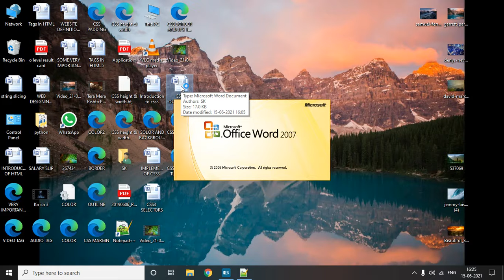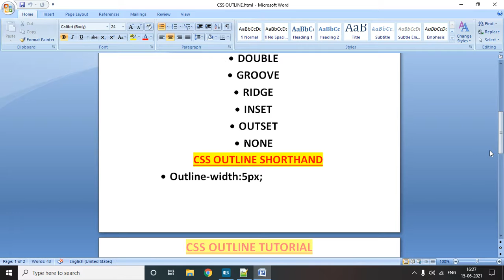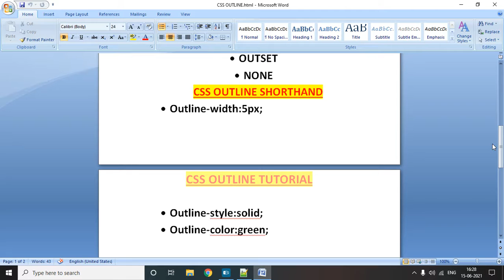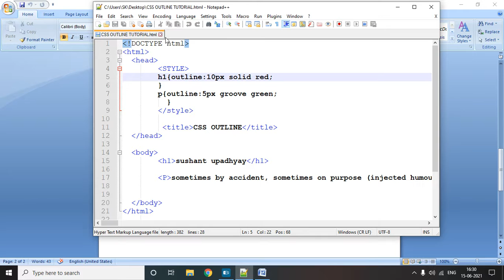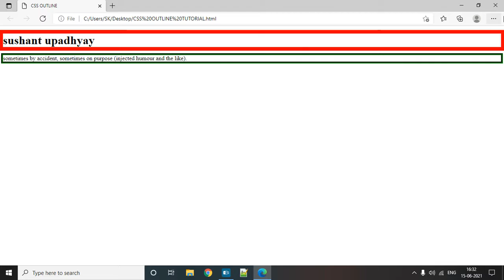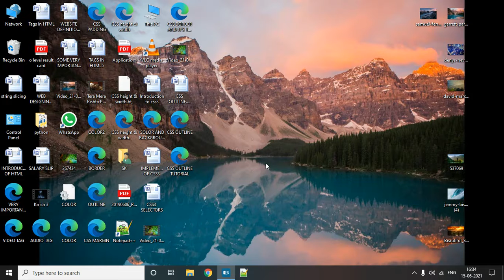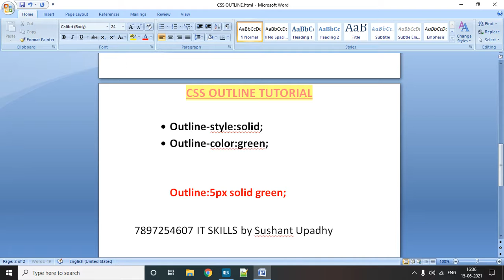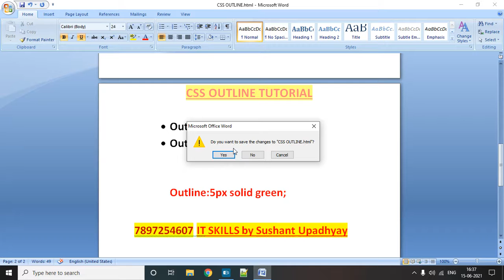OUTLINE PROPERTY OF CSS3 WITH EXPLANATION AND PRACTICAL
IT SKILLS by Sushant Upadhyay.
ACCORDING TO NEW SYLLABUS OF "O" LEVEL/"A" LEVEL/BCA/B.TECH(IT)/B.TECH(C.SCIENCE)